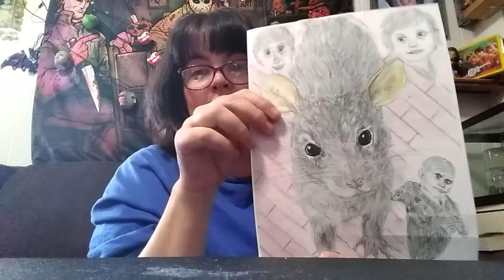My entry to Bronco Juggalo's 1000 subscribers contest.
Great guy Great friend Great channel 👍